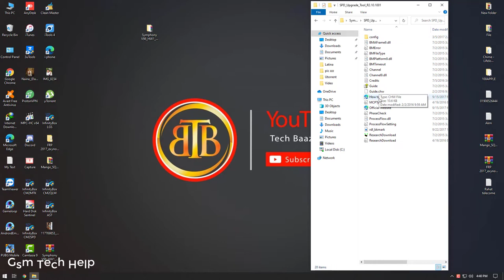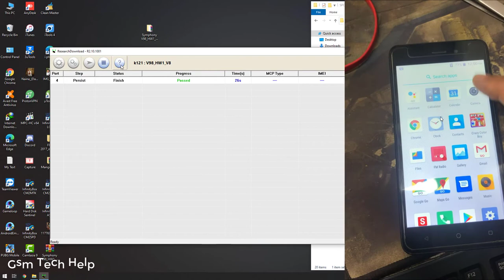Symphony V98 HW1 V8 Frp Reset File 100%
symphony v98 frp remove cm2

symphony v98 flash file

symphony v98 frp umt

symphony v98 boot file

symphony v98 frp nck

symphony v98 spd cpu type

symphony v98 hard reset

symphony v98 cpu spd